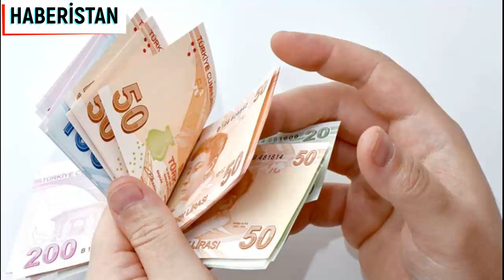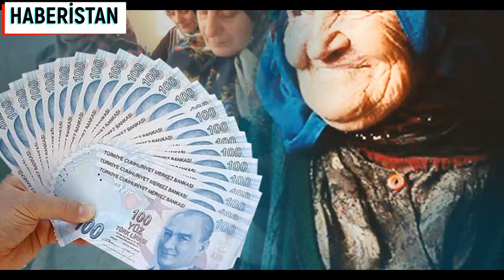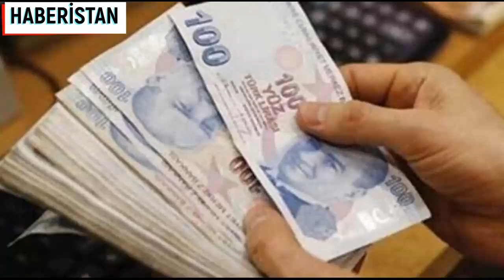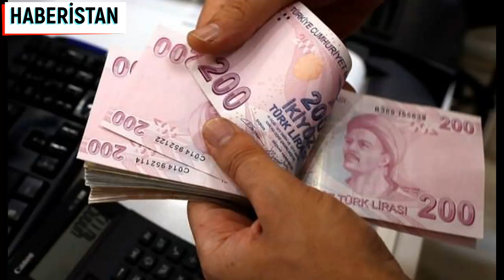EMEKLİ EK ÖDEME ZAMMINDA SON DAKİKA MÜJDESİ EMEKLİ HABERLERİ